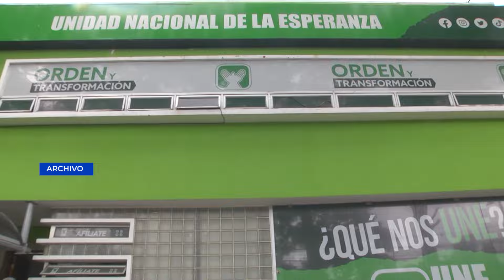Comisión Pesquisidora ajusta cronograma de audiencia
La Comisión Pesquisidora encargada del Antejuicio en contra del Pleno de Magistrados del TSE, acuerda modificar su cronograma de trabajo; para el Jueves 23 de mayo a las 14:00 horas, se ha programado la audiencia al MP y al denunciante de la UNE. Mientras que para el viernes 24 de mayo, serán escuchados los Magistrados Titulares del TSE.